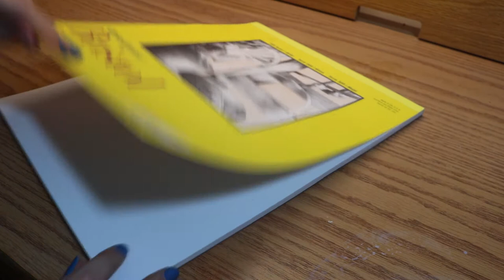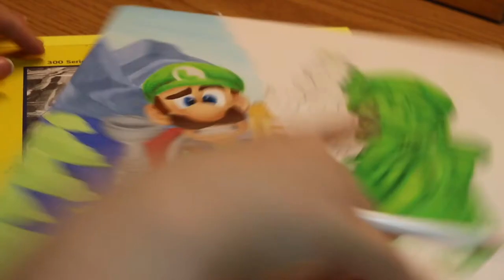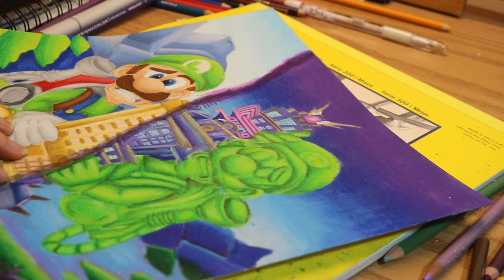Drawing My New Favorite Game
This Halloween I bought the new Luigi's Mansion 3 for my switch, and lets just say I am in love 😍 I have played the first two Luigi's Mansion  and this one was just as great. SOOOO, I had to create a drawing for it.